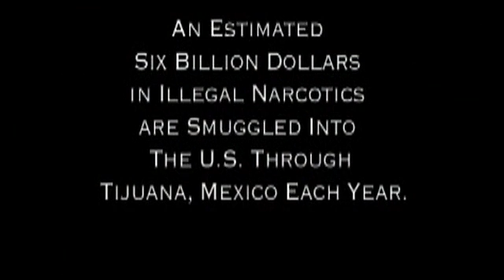The Line 2009 Trailer